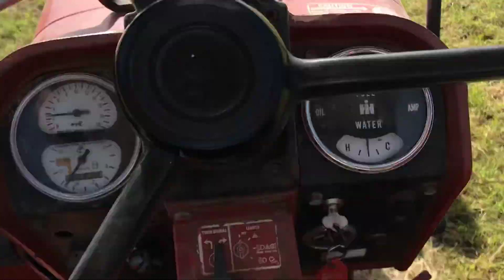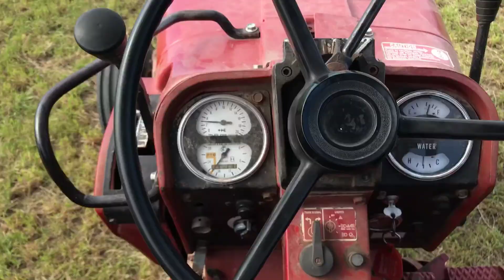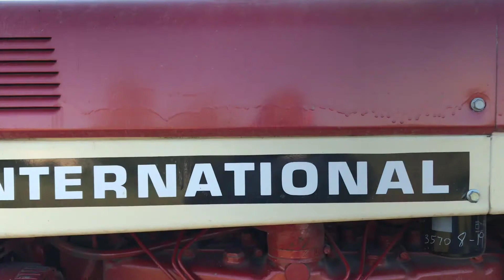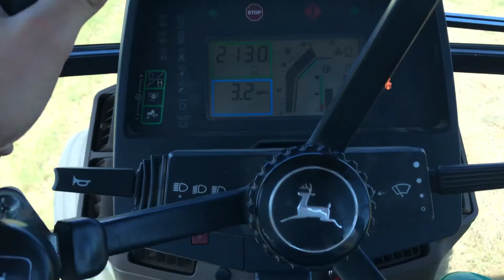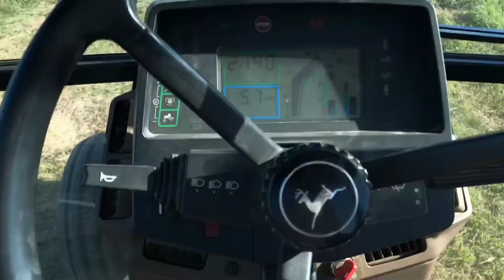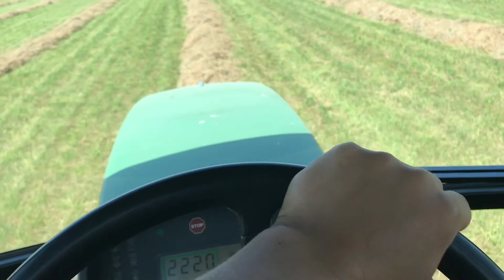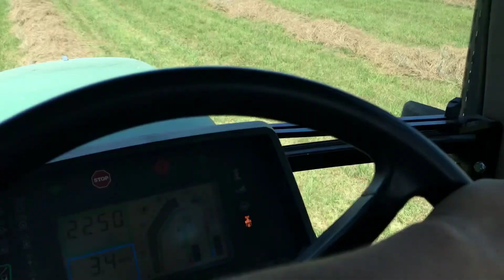2nd cutting of hay 2020